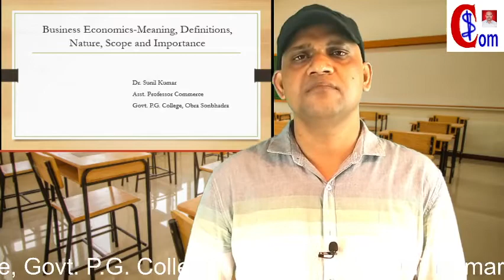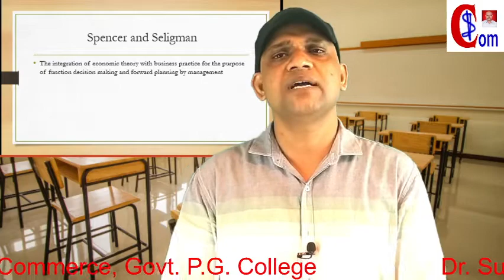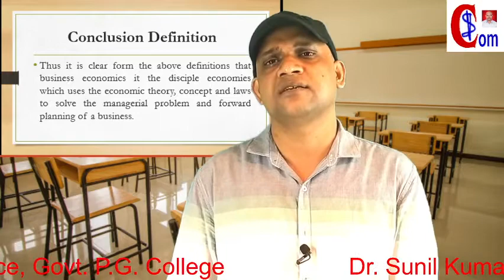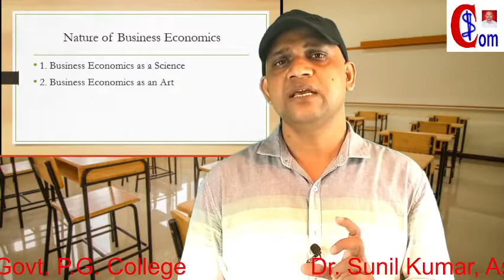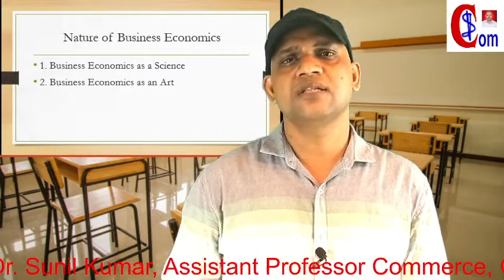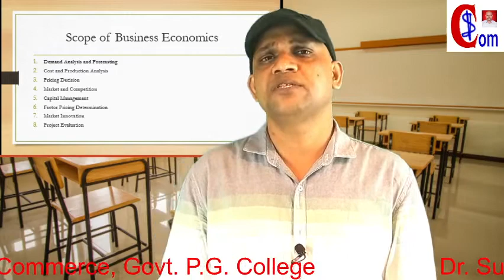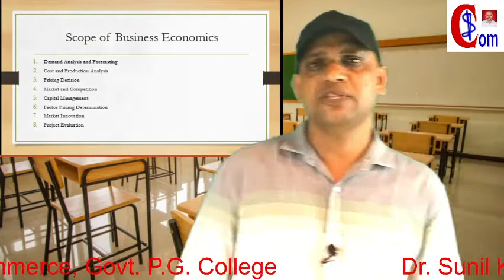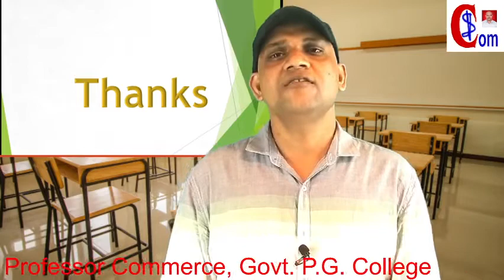and Characteristics, by DrSunilKumar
B. Com 1st
Business Economics
Business Economics-Meaning, Definition, Nature, Scope, and Characteristics